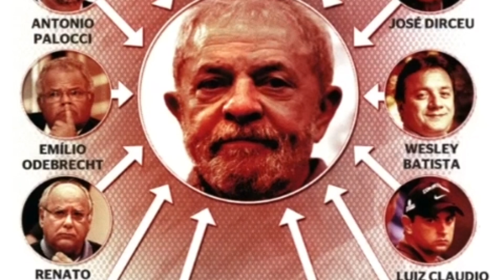CHILE DEMONSTRA COMO COLOCAR UM PAÍS NOS TRILHOS